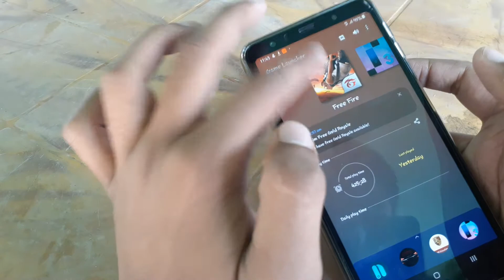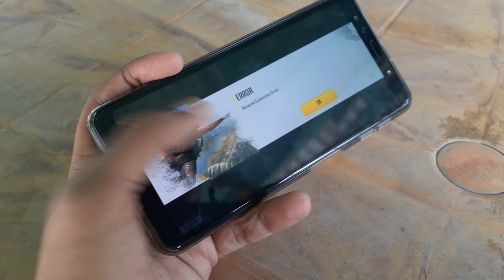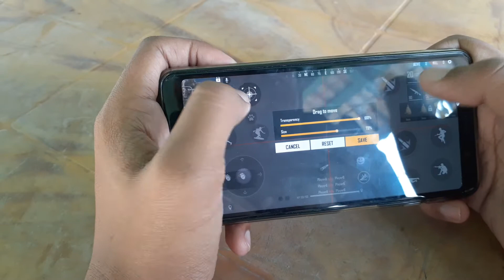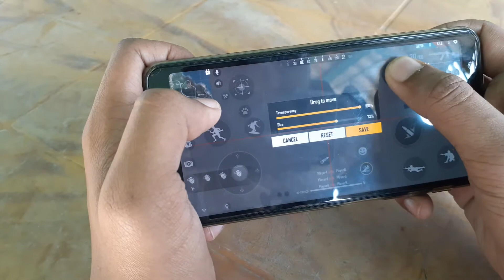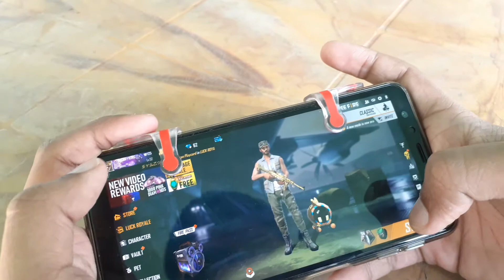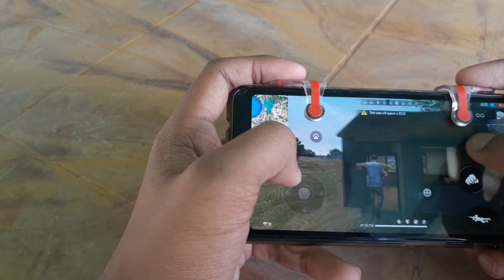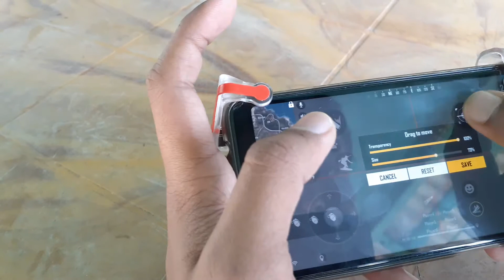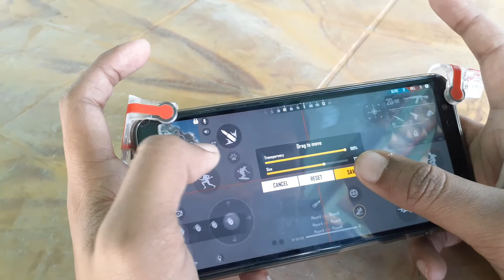Pubg trigger review and how to use it..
Tnxx for watch this video..